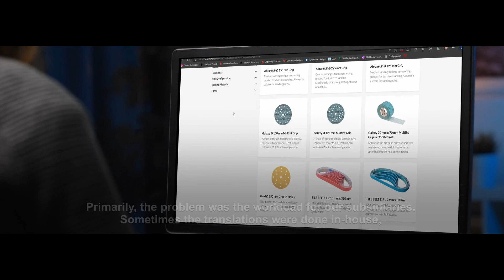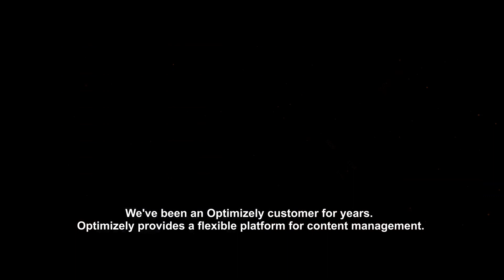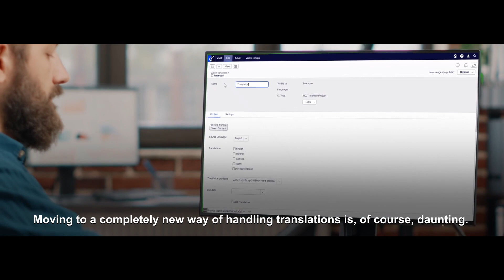[Case Study] Content Translation for Global Marketing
Mirka, an industry-leading, Finnish-based company in the coated and non-woven abrasives industry, worked with Lionbridge’s content and website translation services team to build and grow its global digital marketing strategy. In this case study, learn how Lionbridge helped the company translate all its content quickly and with one, consistent brand voice across six languages. Utilizing Mirka’s existing content management platform, our customized solution empowered this global company. It was able to reach its customer base, reduce its content translation workload and timelines, and focus on delivering and optimizing more content faster.